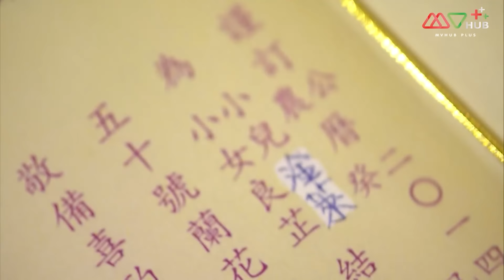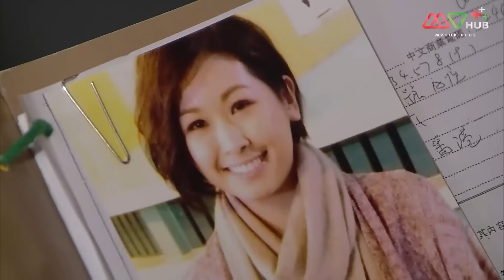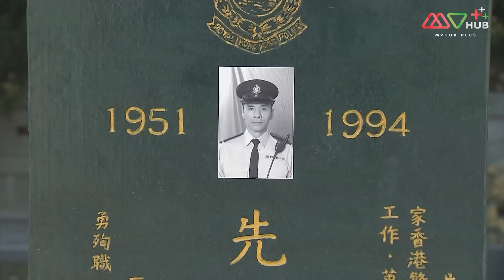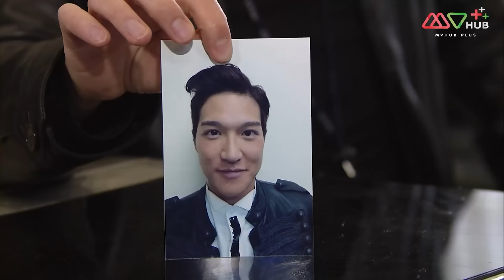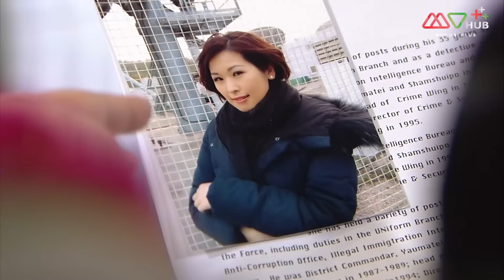TVB หนังดราม่า | ยอดสายลับนักพยากรณ์ [พากย์ไทย] EP.19 | หลี่ซื่อเจี๋ย | TVB Thai Action | HD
รวมทุกตอนของ ยอดสายลับนักพยากรณ์ ➡️

“ซิตันเหยิน” ตำรวจที่มีความรู้เรื่องฮวงจุ้ยเป็นอย่างดีและใช้ศาสตร์ที่เขาชำนาญในการคลี่คลายคดีได้บ่อยครั้ง นอกจากนี้เขายังมี “เหลียงซิ่งเฉียว” ผู้ที่รู้จักคนมากมายเป็นสายข่าวที่ดีให้อีกด้วย แต่วิธีการทำงานของซิตันเหยินกลับเป็นคนละแนวทางกับ “เชอจี้เฟย” นายตำรวจหญิงที่เป็นผู้บังคับบัญชาเพราะเชอจี้เฟยเป็นนักจิตวิทยาที่ใช้วิธีการวิเคราะห์พฤติกรรมอาชญากรเป็นหลัก แต่ทั้งสองก็ยังทำให้เข้ากันได้ดี แต่แล้วก็เกิดคดีคนหายอย่างต่อเนื่อง ซึ่งวิธีการของคนร้ายทำให้ความทรงจำที่ถูกซ่อนไว้ของซิตันเหยินกลับมาอีกครั้ง
นักแสดงนำ : หลี่ซื่อเจี๋ย, ว่านฉีเหวิน, เหลียงจิ้งฮุย, จูเฉินลี่, หยางซือหมิ่น, หลอเล่อหลิน